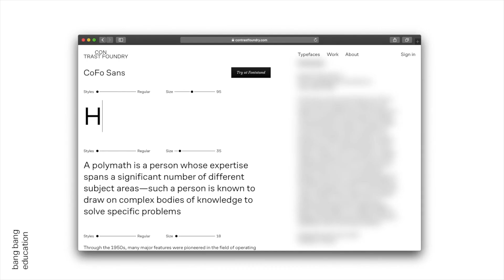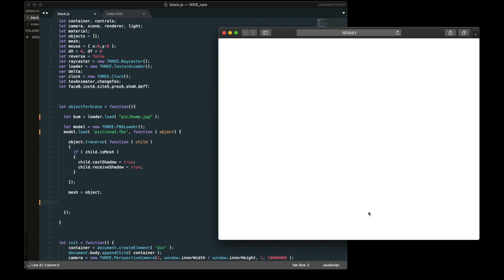Интенсив «Интерактивный плакат» 15-16 февраля 2020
Практический двухдневный интенсив для тех, кто хочет научиться создавать интерактивную 3D-анимацию в вебе. Основатели студии White Russian Дмитрий Бараулин, Роман Любимов и Стас Антипов расскажут о мультидисциплинарном подходе к дизайну и поделятся практическими советами в области 3D-анимации, арт-дирекшена и веб-дизайна.